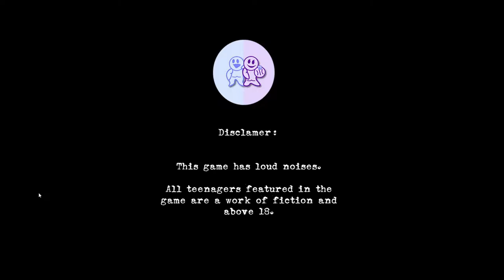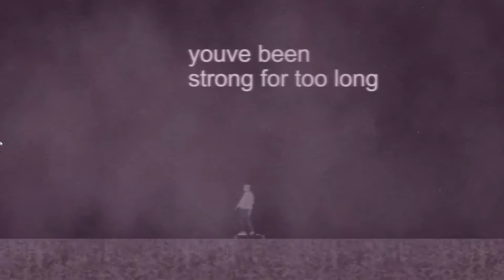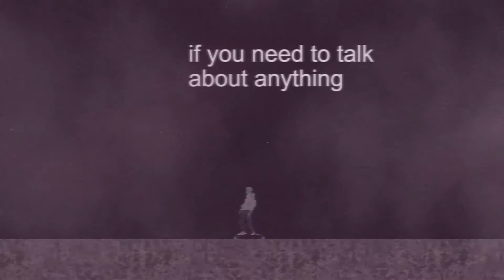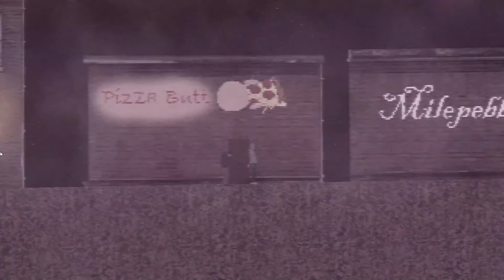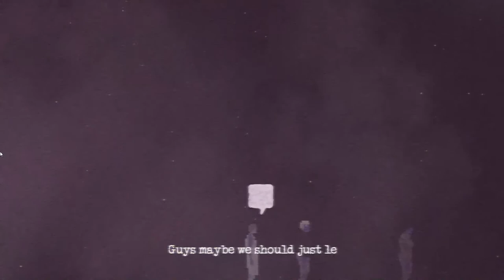Introvert: A Teenager Simulator A Dystopian Lynchian Nightmare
Free on Steam and available now.